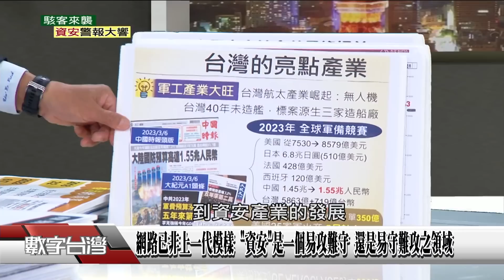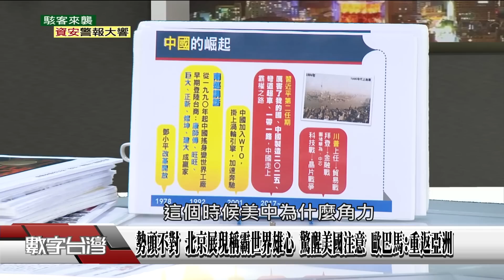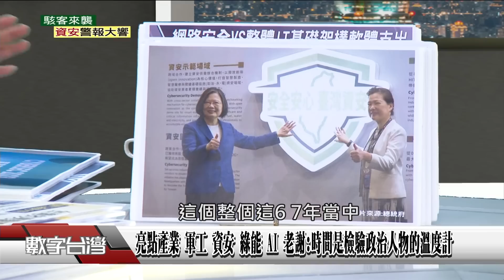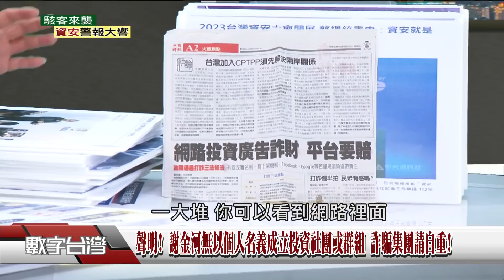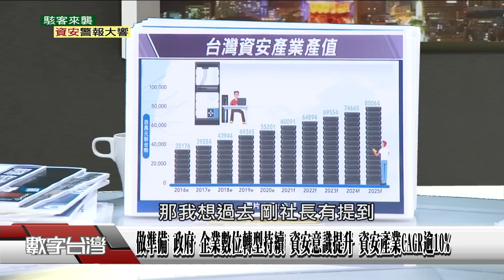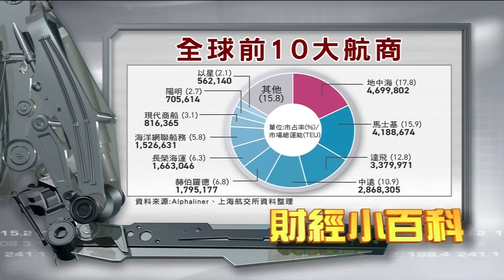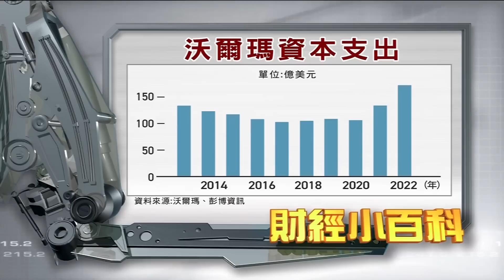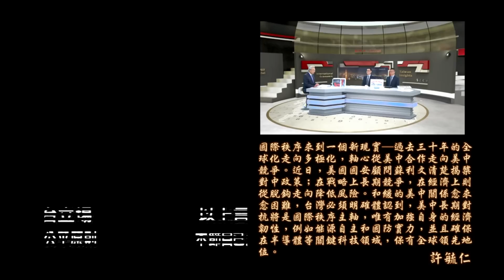數字台灣HD462駭客來襲 資安警報大響 謝金河 施宣輝 詹伊正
[節目快報]駭客來襲 資安警報大響
全球2.6倍，各國之首，台灣Q1每週遭網路攻擊3000多次，重大資安事件層出不窮，想魚與熊掌兼得，網路安全迫在眉睫，「資安意識」提升與需求，個人、企業甚至政府該怎麼注重？ 待解資安疑慮，安碁資訊取得微軟Azure CSP資格，整合雲端和地端SOC，7x24不中斷維運。內賊外賊都要防，活絡各產業對「資安人力」剛需升溫，喝牛奶不必養牛，安碁學苑培養資安人才，將防禦策略化被動為主動。防範於未然，領先資安解決方案，智慧資安主打「事前預防、事中偵測、事後應處」，推全域聯防「零死角、零信任、零延遲、零失誤」。外來威脅、內部風險、法規稽核、持續運作，企業如何導入零信任架構？網路已非上一代模樣，「資安」是一個易攻難守，還是易守難攻之領域？

本周特別邀請安碁資訊公司董事長 施宣輝、智慧資安科技董事長 詹伊正。

精彩內容請鎖定6/11(日)晚上8點-年代電視「數字台灣」
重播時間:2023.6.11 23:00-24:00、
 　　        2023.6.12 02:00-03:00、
                                    05:00-06:00